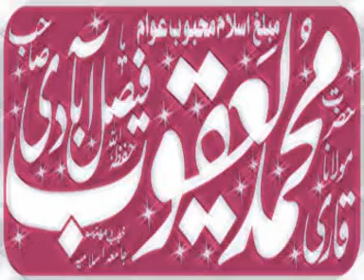Tahajjud Ki Fazilat By Qari Yaqoob Faisalabadi تہجد کی فضیلت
2018 Ramzan ul Mubarak ko upload ki Gayi Hai